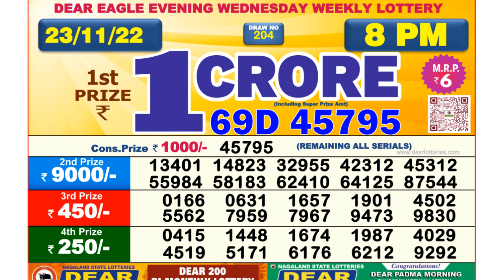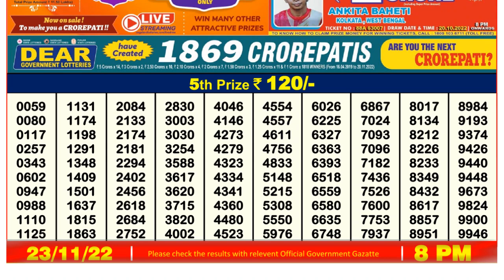🔴 Lottery Sambad Live 08:00pm 23/11/2022 Evening Nagaland State Dear Lottery Result Pdf Download